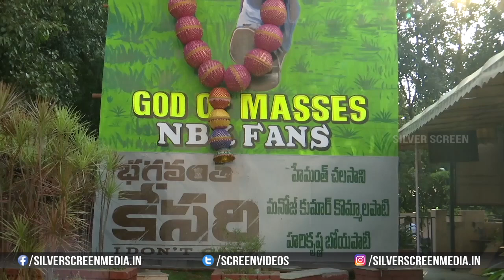Bhagavanth Kesari Movie Team Hungama at Bhramaramba Theatre | Silver Screen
Watch : Bhagavanth Kesari Movie Team Hungama at Bhramaramba Theatre | Silver Screen